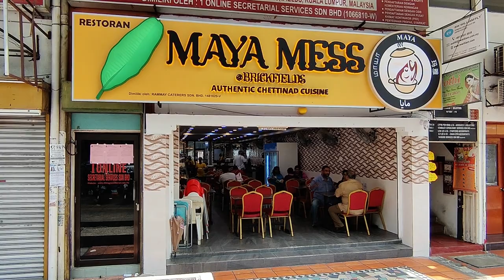Having a Kuala-ty Time | Enjoying the Sights, Sounds and Tastes of Kuala Lumpur's Little India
Join us for this Kuala Lumpur travel vlog as we check out a part of Kuala Lumpur that we had not previously seen on our walking our the day before: Little India. Not only did we get to see a number of sights that we had enjoyed before, but we got to try out some of the most delicious food, which we'll take you to!

0:00 Intro: Good Morning
0:59 Breakfast from 7-11
1:50 Impressions of Walking Around Kuala Lumpur
3:10 History of Mederka Square
3:48 History of Bangunan Sultan Abdul Samad
4:29 History of the National Mosque
5:17 Visit to Little India
6:32 Impressions and History of Little India
7:20 Lunch in Little India
9:04 Impressions on Lunch
10:10 History of Central Market
10:43 History of Masjid Jamek
11:17 Gym Time
11:56 Sign Off